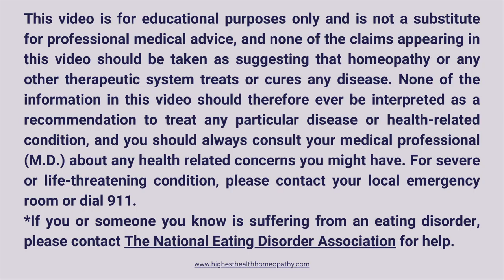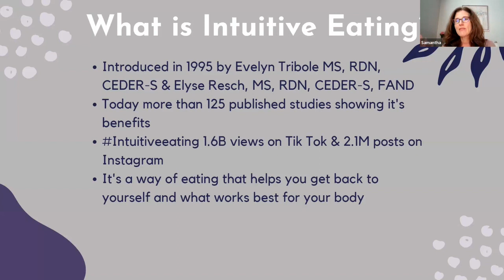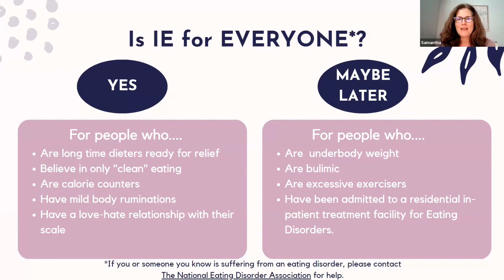Looking for Peace with your Body & Eating? Short Clip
Remember what is was like to eat when you were a small kid? Possibly not, but if you observe kids at lunch time, they eat and then they are off to play and have fun with their friends. Wouldn't it be nice to be in touch with what, when and how much food your body needs? Here is a short clip of a webinar I did in May introducing Intuitive Eating.

Want to learn more? Join us June 7th @ 5:00pst for another free webinar: Are We There Yet? Hitting Diet Bottom.